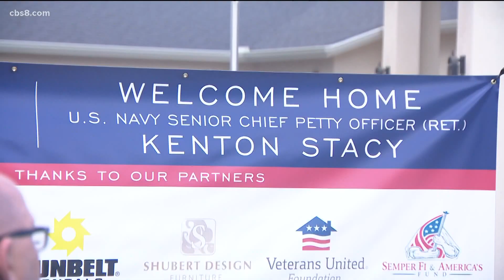Navy vet, family of 6 get new home from Gary Sinise Foundation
On a breezy morning in Poway, a family of six pulls up in their adaptive van to a color guard and gigantic American Flag. The Stacy family- Kenton, his wife Lindsay and their children Logan, Mason, Annabelle and Sadie are about to be welcomed into their new home.

This brand new home was designed for the needs of Retired Chief Petty Officer Kenton Stacy. The navy man was wounded by an IED in Syria in 2017 which left him a quadriplegic below the neck and reliant on oxygen.

“It’s a story of immense sacrifice, a story of perseverance and determination in the face of an unsettling reality of life-changing injuries,” said Elizabeth Fields, the CEO of the Gary Sinise Foundation.